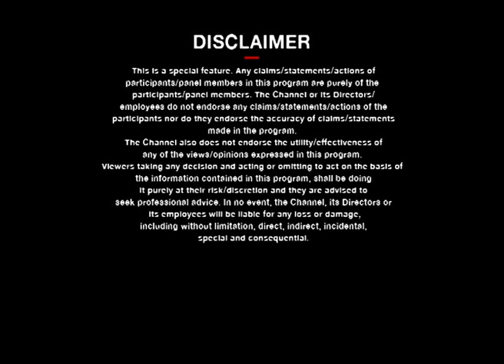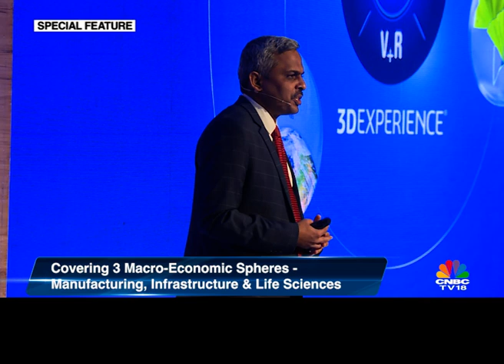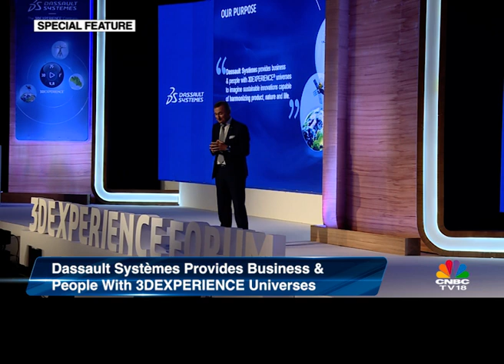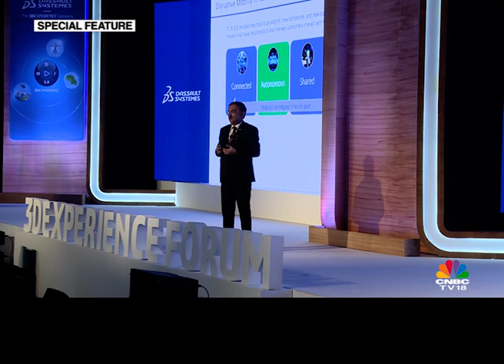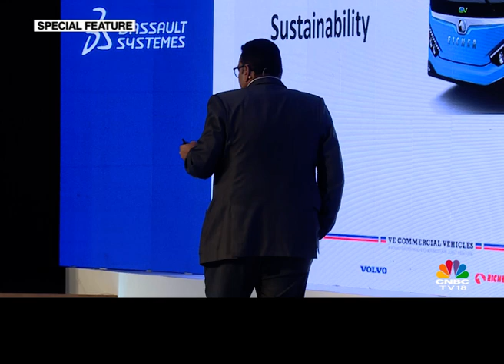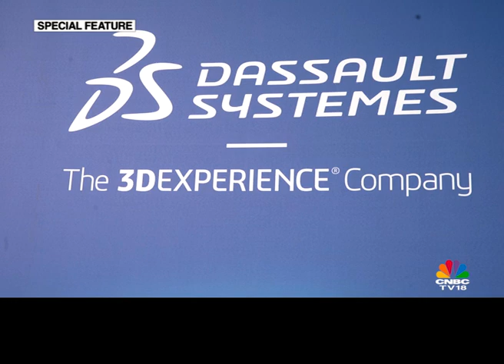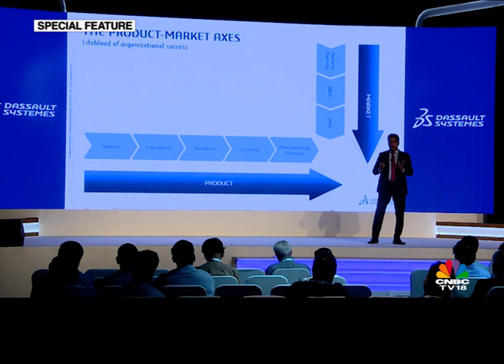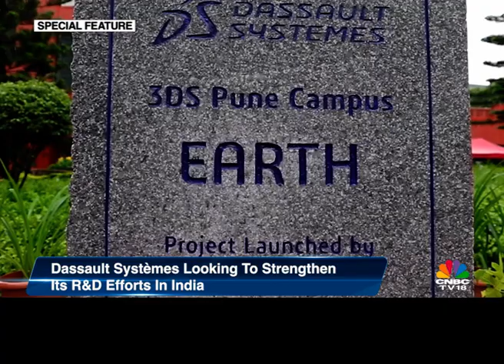Dassault Systemes: 3DEXPERIENCE Forum India 2022 | CNBC-TV18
The 3DEXPERIENCE Forum India 2022, Presented by Dassault Systemes, delved into industry challenges, its solutions and how digital transformation and a platform approach could power innovation & propel new business models and growth and how sustainability stays at the core of it all.

n18oc_business